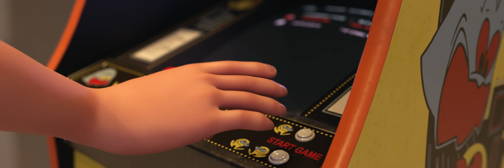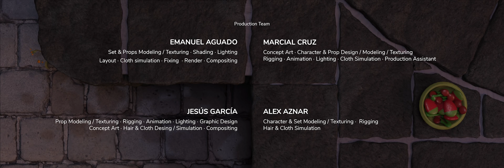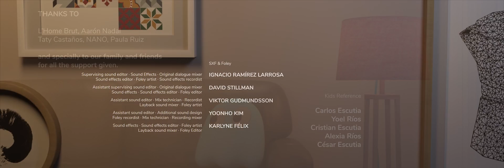CGI 3D Animated Short: "LifeTime A PAC MAN Story" - by PrimerFrame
TheCGBros Presents "LifeTime A PAC MAN Story"  - "LifeTime", the animated short film based on PAC-MAN made at the school PrimerFrame

This work has been possible thanks to the love and support of Bandai-Namco Entertainment Europe, especially David Fraile and Paula Acevedo who together with the team of PrimerFrame with Carlos Escutia as Producer have successfully completed this work, Ramón Máscarós, Sonia Sanchez, Alex Ferrer, Charli Soler, Joan Alamar, and Sergi Vizcaino.

The hours without sleep and work weekends are owned by Emmanuel Aguado, Alex Aznar, Marcial Cruz, Jesus Garcia, Claudia Garcia, Lohan Vlad Viorel, Irene Miguel, Nacho Perez, Paula Pla, Eneas Ribelles, Jose Vicente Rios.

Congratulations to Berklee School Valencia, for the passion for music and recording in Budapest with 35 professional musicians.